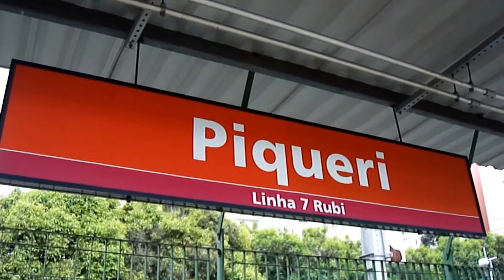Linha 7-Rubi [CPTM] - TUEs série 1100, 1700, 3000, 7000 e 8500 na Estação Piqueri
Movimentação dos TUEs das Séries 1100, 1700, 3000, 7000 e 8500 na Estação Piqueri da Linha 7-Rubi da CPTM.
Conteúdo/Trens deste vídeo:

0:00 → Placa de identificação e aviso sonoro da Estação Piqueri
0:10 → TUE Série 8500 saindo com destino a Francisco Morato
0:40 → TUE Série 1100 chegando com destino à Estação Luz
2:03 → TUE Série 1700 saindo sentido Francisco Morato
2:30 → TUE Série 1700 chegando de Francisco Morato
3:30 → TUE Série 1700 saindo sentido Estação Luz
4:15 → TUE Série 3000 saindo sentido Estação Francisco Morato
4:53 → TUE Série 7000 chegando de Francisco Morato
5:23 → TUE Série 1100 saindo para Francisco Morato